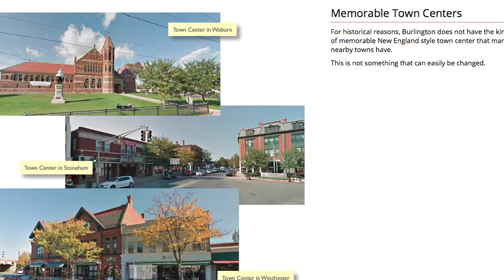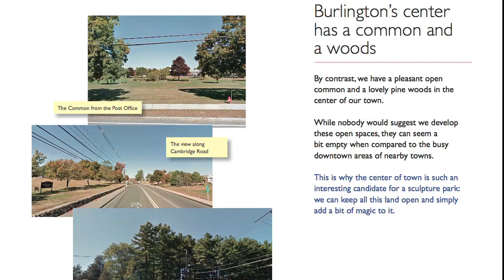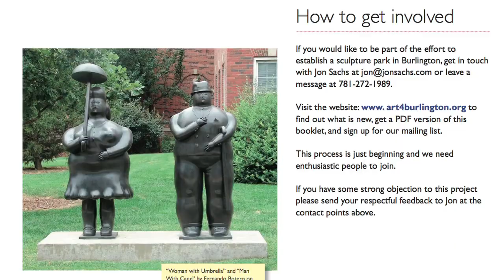BNEWS Feature: Plans for a Burlington Sculpture Park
A group of dedicated Burlington residents are working hard to create a sculpture park, or sculpture trail, in town to give residents and visitors an aesthetically pleasing project to look at and enjoy